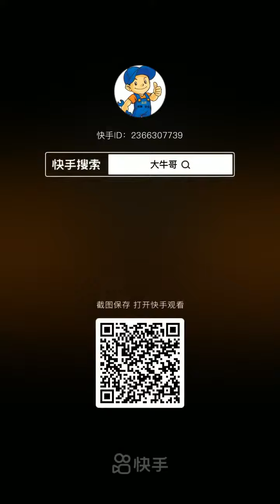+ DIY of Jeffrey Bullock